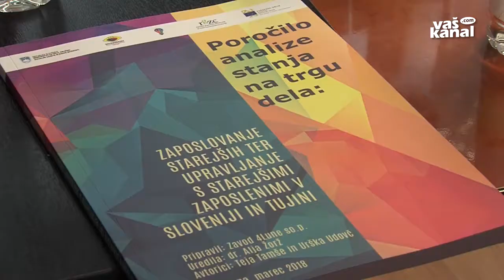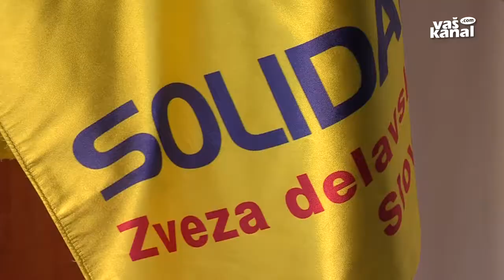Krepitev kompetenc socialnih partnerjev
NOVO MESTO - Zaposleni danes ne poznajo dovolj delovnopravne zakonodaje, saj jim tempo življenja in dela težko dopuščata, da bi se s to problematiko ukvarjali. Kršitev pri plačni politiki, dodatkih, nadurnem delu je posledično veliko, moč kapitala namreč prevladuje nad pravicami delavcev, opozarjajo v sindikatu Solidarnost. Zato so podprli projekt Krepitev kompetenc socialnih partnerjev s poudarkom na delovnopravni zakonodaji in varnosti pri delu.